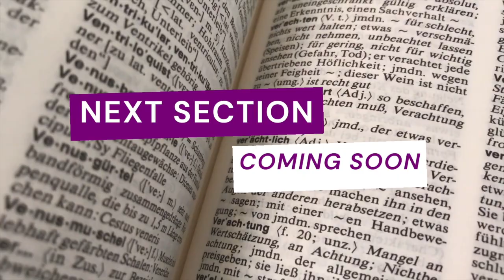The Art of Public Speaking - Section 38 | by Dale Carnegie | 16 Million Copies Sold